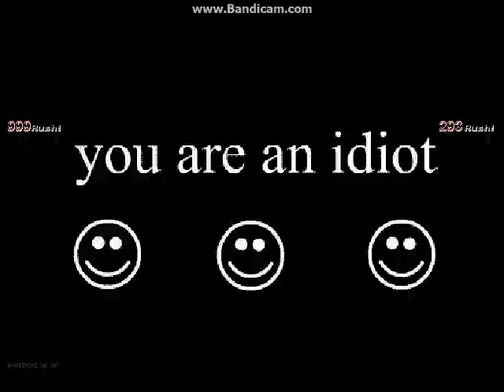Mugen : U-Mizuchi (12p) vs Hastur (11p)